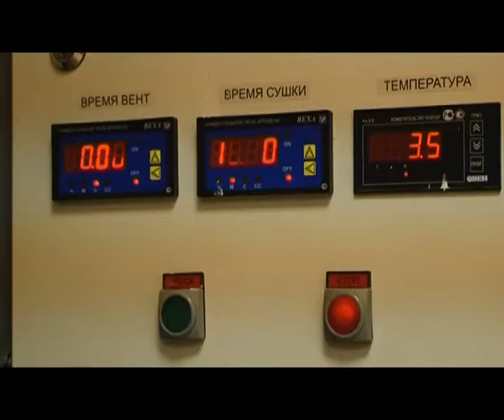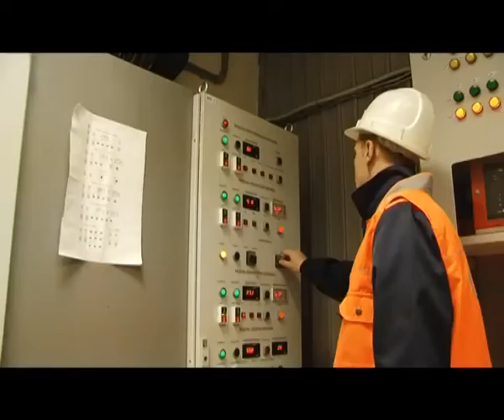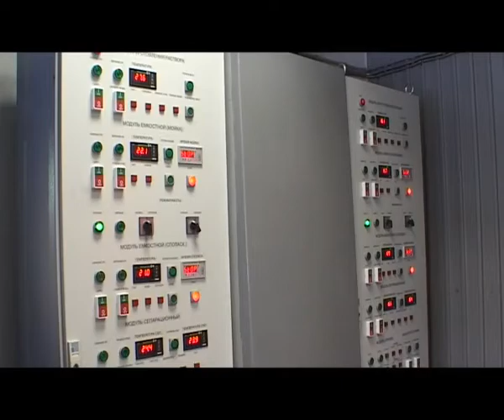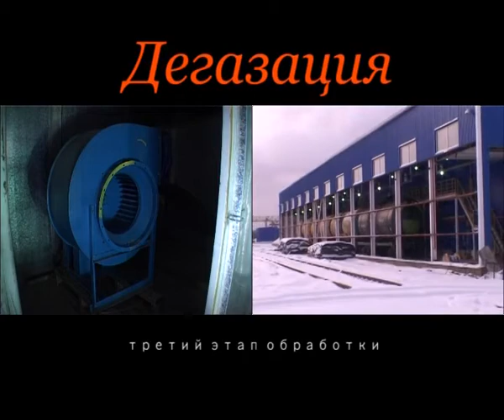Очистка цистерн от нефтепродуктов. Оборудование и технические моющие средства "О-БИСМ"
Мы представляем сконструированный и внедренный CTG комплекс оборудования для очистки внутренних поверхностей железнодорожных цистерн из-под нефтепродуктов.

В 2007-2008 годах была проведена реконструкция промывочно-пропарочной станции для очистки (промывки, а не пропарки) внутренних поверхностей котлов железнодорожных вагонов-цистерн из-под нефтепродуктов на одной из станций Октябрьской ж.д. В составе также было представлено оборудования для дегазации и сушки цистерн, гомогенизации и т.д.

Комплексы оборудования для мойки цистерн работают в замкнутом режиме с использованием технических моющих средств "О-БИСМ".  Это позволяет снизить ресурсозатраты, т.к. данное моющее средство обладает деэмульгирующей способностью
(в моющем растворе не растворяются загрязнения) и может быть использовано многократно.